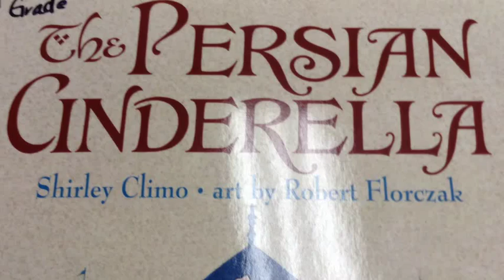The Persian Cinderella